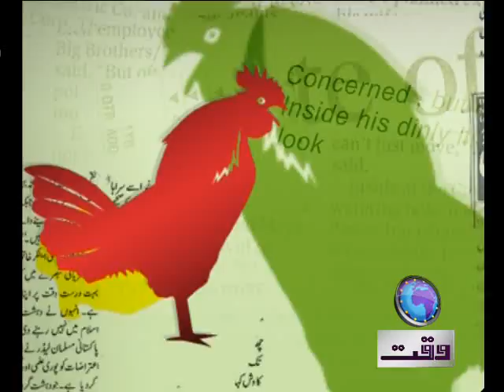Nawaiwaqt Today 14 August 2011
Nawa-i-waqt Today Daily Morning Show  Waqt News Tv Program 14 August 2011